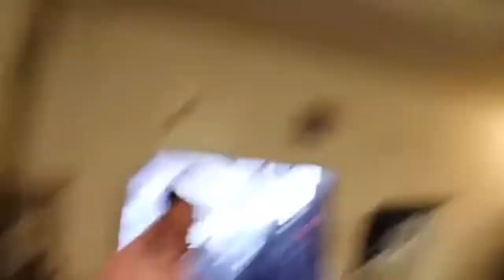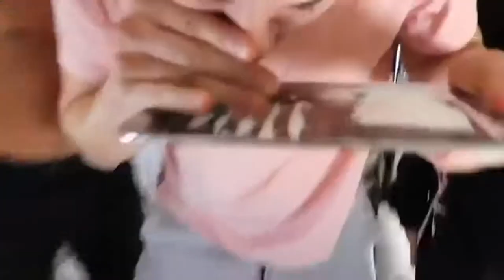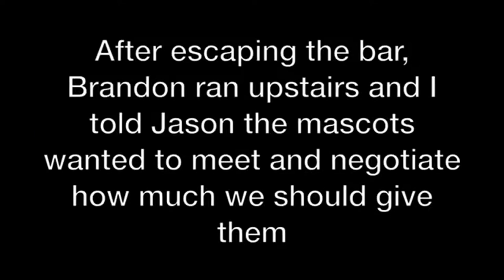BRANDON CALVILLO'S BEST MOMENTS IN DAVID DOBRIK'S VLOGS